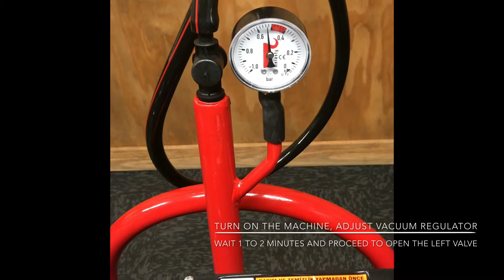How to operate a Tulsan Fixed Milking Station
This video will help you to follow the steps in how to start milking your cows with the Tulsan Fixed Milking System.